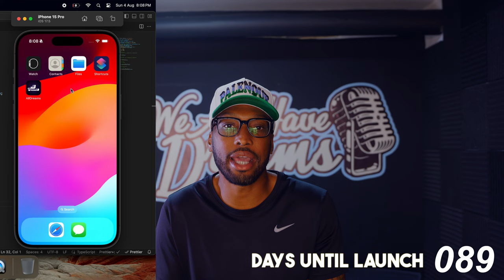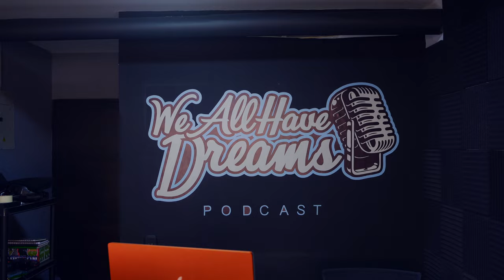this is what will happen.... usa wins gold, my daily life as a founder, 83 days to launch 8-10-24